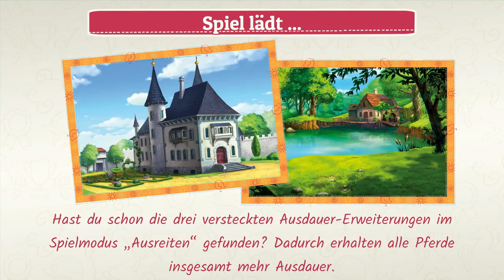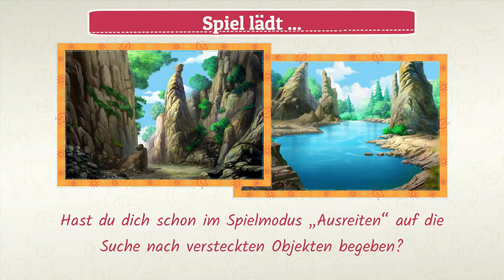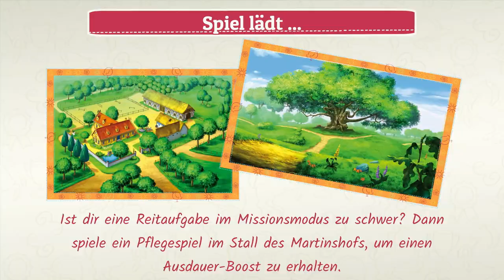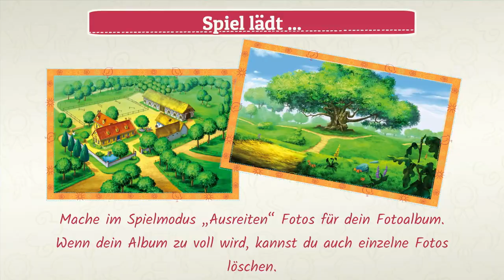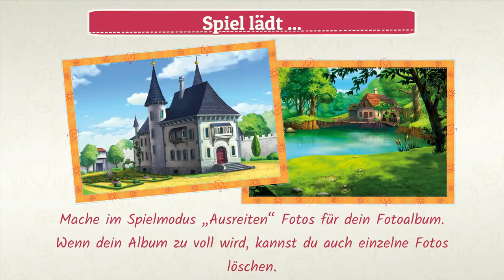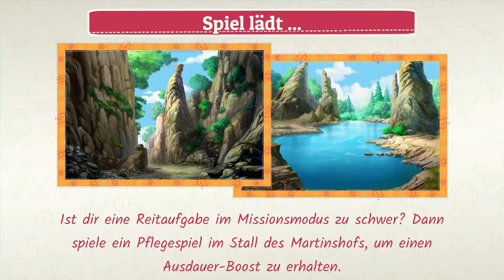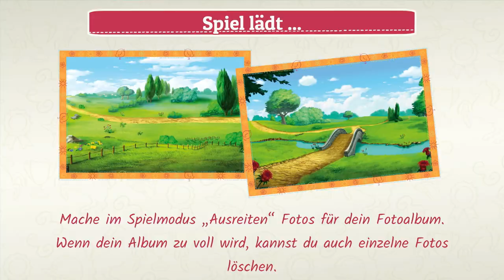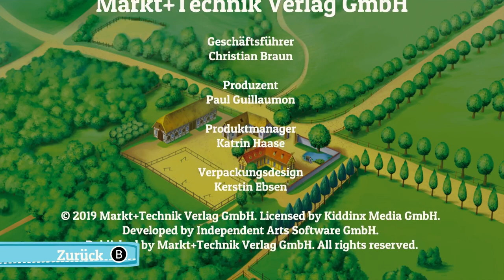Bibi & Tina auf dem Martinshof | Longplay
Erlebe aufregende Abenteuer auf dem Martinshof

Reite als Bibi oder Tina auf Amadeus, Sabrina und acht weiteren Pferden.
Erkunde das weitläufige Gelände rund um den Martinshof und Schloss Falkenstein auf dem Pferderücken.
Ob Schritt, Trab, Galopp oder Springen: Auf abwechslungsreichen Reitstrecken mit unterschiedlichen Längen und Schwierigkeiten zeigst du, was in dir steckt. Wilde Abenteuer warten auf dich!

- Stelle dich 18 herausfordernden Reitmissionen
- Verbessere dich bei der Bestzeitenjagd
- Erhole dich bei Ausritten in der offenen Spielwelt
- Suche und sammle versteckte Objekte, um neue Inhalte freizuschalten
- Mache schöne Fotos von der Umgebung für dein Fotoalbum
- 10 verschiedene Pferde zur Auswahl
- 6 Minigames: Füttern, Hufpflege, Striegeln, Duschen, Massieren, Schmücken
- Spannende Rennen: Orientierungs-, Checkpoint-, Hürden-, Pfad- und Wettrennen, Slalom- und Verfolgungsreiten